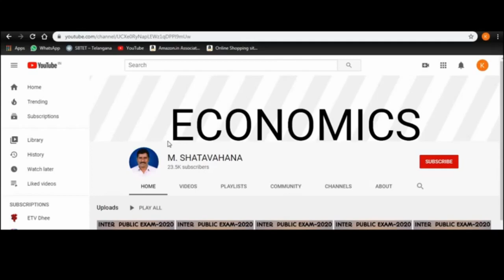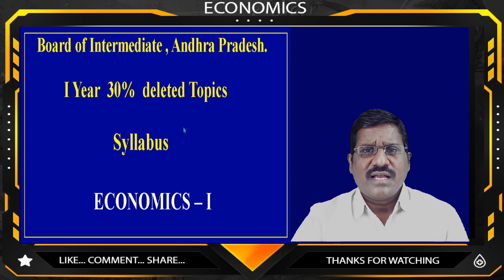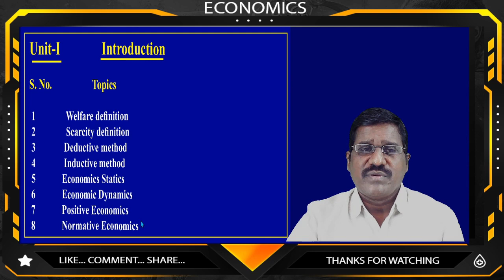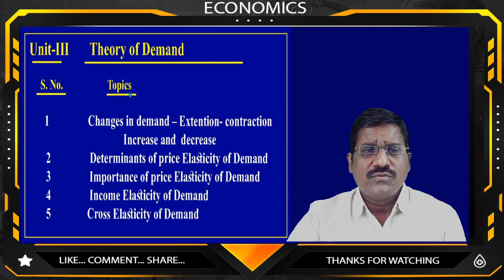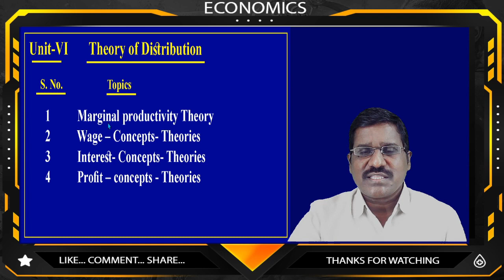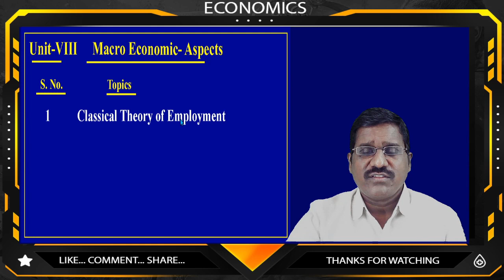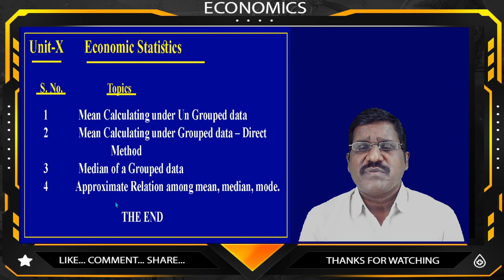Board of inter AP|30%deleted topics|Economics -I EM| inter 30% syllabus deleted topics in telugu